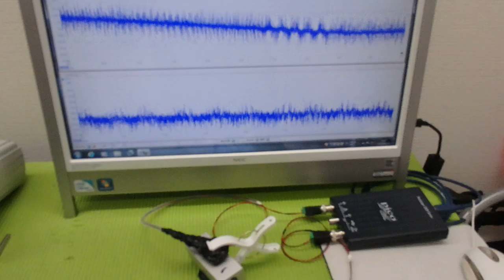メガヘルツの超音波発振制御プローブを利用した実験動画 ultrasonic-labo